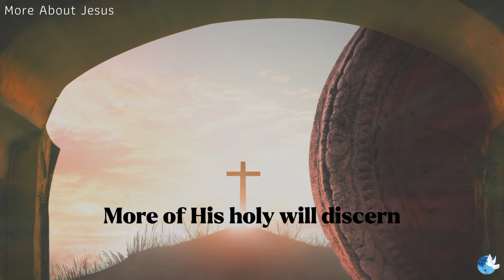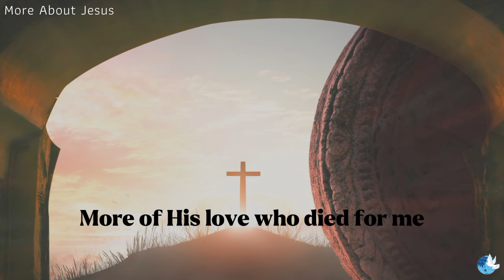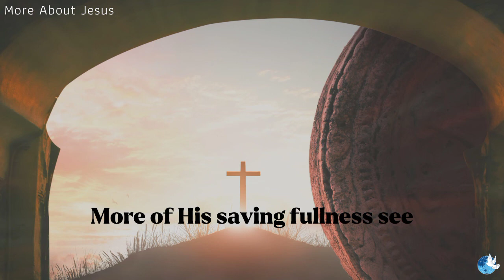More About Jesus SATB (Practice raw file)